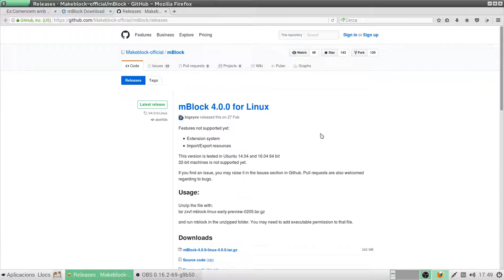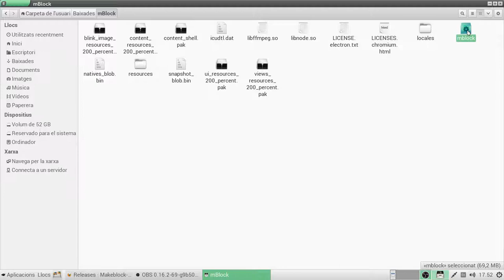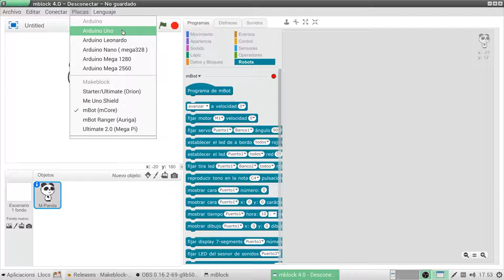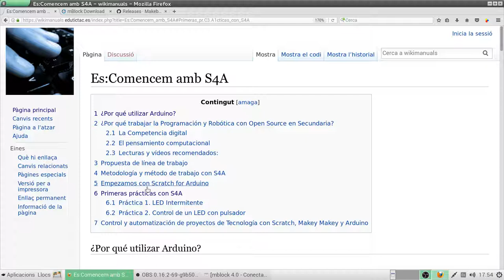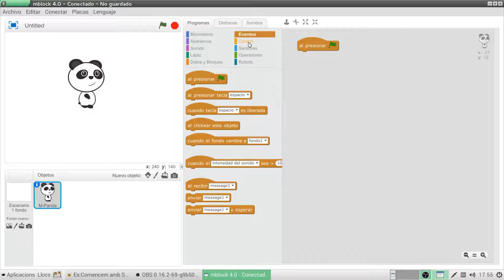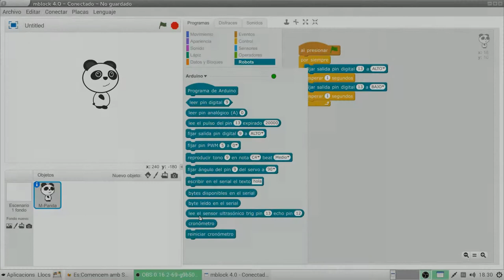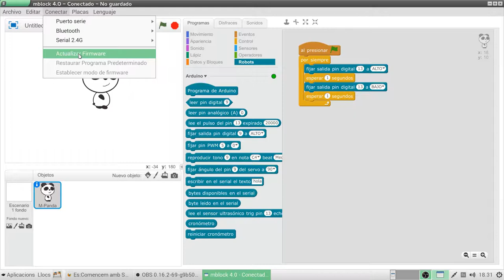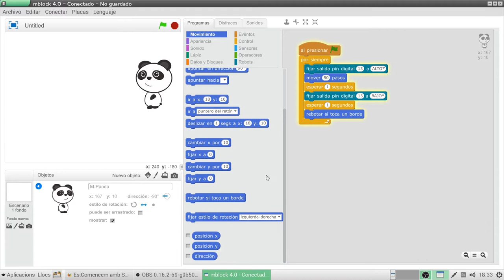Instal·lació de mBlock en LliureX 15.05 i primer programa amb Arduino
En aquest videotutorial veurem com instal·lar mBlock en LliureX 15.05. Seguidament utilitzarem l'entorn gràfic de mBlock, idèntic a Scratch 2, per a fer un primer programa amb Arduino.